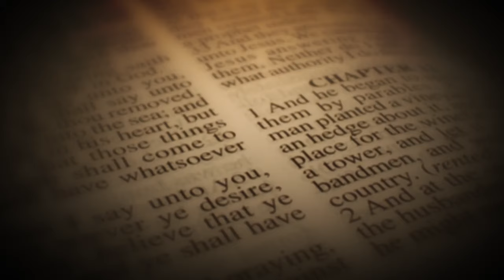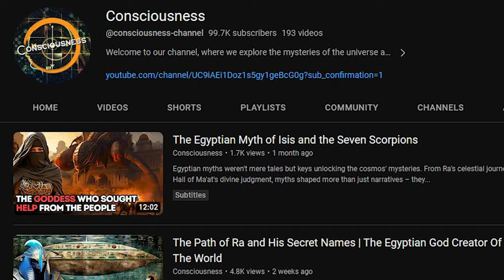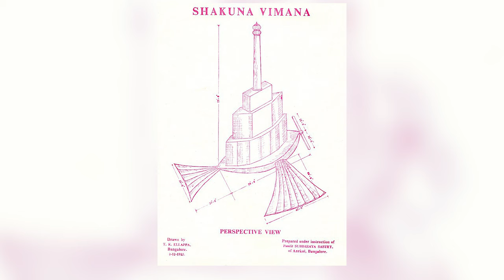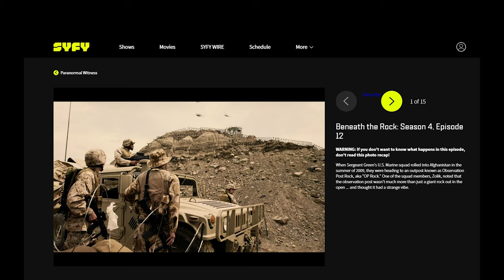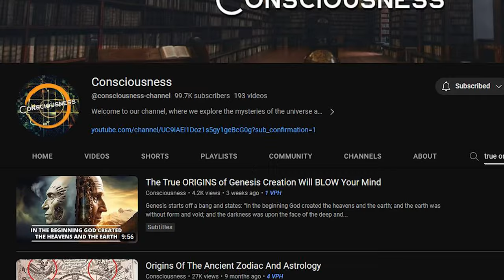The Giants of Afghanistan! Terrifying Creatures Between Myth & History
Ancient giants and the Nephilim intertwine with the land's storied past. Let's explore the narratives surrounding giants that are part of Afghanistan's cultural heritage, examining the intersection of myth, history, and truths long buried beneath the sands.

From ancient giant skeletons to the lore of the Nephilim, we delve into the mysteries that have fascinated scholars, historians, and enthusiasts alike. Join us as we uncover the remnants of lost civilizations, investigating mysterious discoveries and the legends of real giants on earth that have persisted through centuries.

Unearth the secrets hidden in Afghanistan's rugged terrain, where the stories of human giants and mythical creatures whisper of a world that once was. Through a blend of historical analysis, archaeological evidence, and local folklore, we seek to shed light on the ancient giants' story in history and the fascinating tales that have been passed down through generations.

Where ancient wisdom and modern curiosity meet to explore the enigmatic legacy of giants in Afghanistan. From the depths of ancient caves to the remnants of forgotten eras, uncover the proof of giants and the mysteries that have captivated the human imagination for millennia